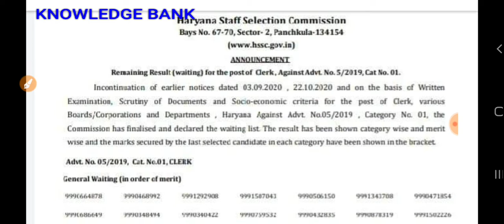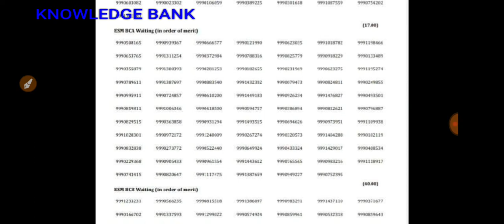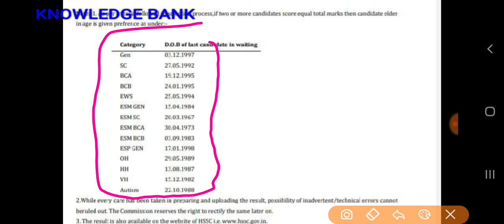HSSC CLERK WAITING LIST, advt. 5/2019, WAITING list for clerk